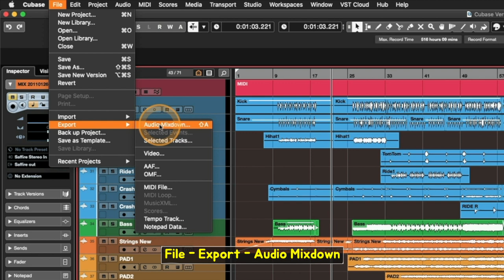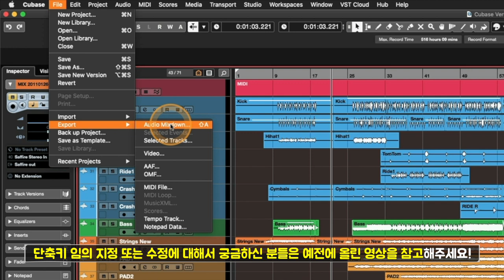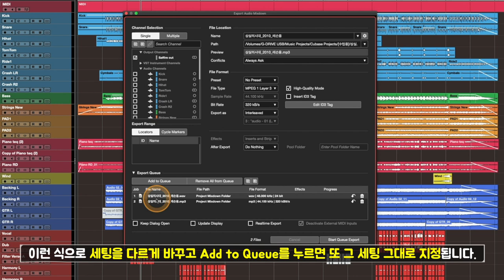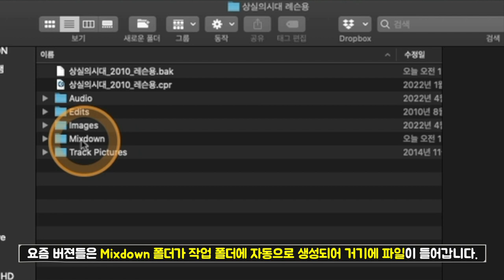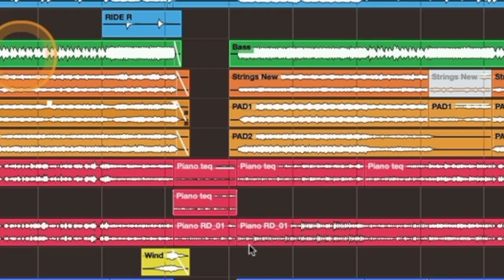[큐베이스 꿀팁] 서로 다른 세팅의 여러 익스포트(오디오 믹스다운) 작업을 한 번에 줄 세우기! | Export Queue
알아두면 쓸모있는 큐베이스 프로 팁 #74 - 서로 다른 세팅의 여러 익스포트(오디오 믹스다운) 작업을 한 번에 줄 세우기! | Export Queue

* 이 기능은 큐베이스 11 버젼 이상에만 있습니다. 구 버젼을 쓰는 분들은 착오 없으시길 바랍니다.

: 흔히 Export 라고 많이들 부르는 오디오 믹스다운(Audio Mixdown) 작업을 하다보면 어떨 때는 이 세팅으로, 어떨 때는 또 다른 세팅으로 여러 번에 걸쳐 익스포트(오디오 믹스다운) 작업을 해야할 때가 있습니다.

그런 귀찮고 반복적인 과정을 없애고자 큐베이스 11 버젼부터 Export Queue 라는 기능이 새로 생겼습니다. 그러나 오디오 믹스다운 창 하단에 조그맣게 자리잡고 있기 때문에 아직 이 기능을 모르는 분들이 생각보다 많습니다.

이번 영상에서는 익스포트(오디오 믹스다운) 할 파일들을 일종의 줄을 세워 한 번에 해결해버리는 그 Export Queue 기능에 대해 알아봅니다.